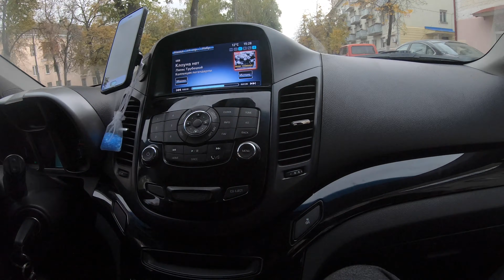🇷🇺 4К Из России в Турцию на Авто Серия 1